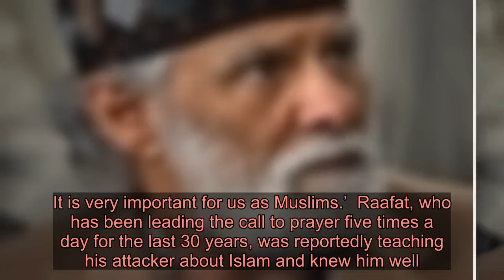‘I forgive him’ says mosque elder stabbed while giving call to prayer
To view this video please enable JavaScript, and consider upgrading to a web   browser that   supports HTML5  video    A prayer leader stabbed at the mosque where he works says he has forgiven his attacker.  Raafat Maglad, who is in his 70s, was knifed in the neck inside London Central Mosque in Regent’s Park on Thursday afternoon.  Worshippers tackled the attacker and held him down until police arrived. A 29-year-old man is being held on suspicion of attempted murder.  The muezzin defiantly returned to the mosque on Friday, his right arm in a sling, just hours after being discharged from hospital.  Advertisement   Advertisement   He told reporters the day after the incident he feels ‘very sorry’ for his assailant.   Raafat Maglad spoke to reporters at London Central Mosque after returning for Friday prayers (Picture: Kirsty O’Connor/PA Wire)  Raafat returned to the Regent’s Park mosque hours after being discharged from hospital (Picture: Kirsty O’Connor/PA Wire) ‘What is done is done, he is not going to return,’ he said, adding that as a Muslim he does not harbour hatred in his heart.  On his attendance at Friday prayers, he added: ‘If I miss it, I just miss something very important. It is very important for us as Muslims.’  Raafat, who has been leading the call to prayer five times a day for the last 30 years, was reportedly teaching his attacker about Islam and knew him well.  Adnan Idha, 54, a regular worshipper at the mosque told the Daily Mail: ‘He was very close with the man who was stabbed, he would sit in his office with him. He was new, and I saw him in [Raafat’s] office.’  He said the attacker had joined the mosque some three months ago and that he’d seen him in the days before the attack.   Worshippers jumped on the knifeman and held him until police arrived (Picture: @MurshHabib)  Police said they have arrested a man on suspicion of attempted murder (Picture: TOLGA AKMEN/AFP via Getty Images) Other members of the congregation said the suspect had attended services on-and-off over the past six months and had been seen acting strangely, according to the newspaper.  Advertisement   Advertisement   Speaking over the mosque’s loudspeaker after Friday prayers ended, London Mayor Sadiq Khan urged worshippers to stay vigilant and reassured them that the police will maintain a presence at the site.  He said: ‘If you see anybody acting suspiciously please be the eyes and ears of our police so they can keep us safe.’  Raafat said his assailant lunged at him from behind.  ‘I just felt blood flowing from my neck and that’s it, they rushed me to the hospital. Everything happened all of a sudden.’  Ayaz Ahmad, adviser to the mosque, added: ‘Everybody’s reaction was shock and horror, the men were screaming.   Ayaz Ahmad said the attack could have claimed Raafat’s life if it weren’t for the worshippers (Picture: ITV/UNPIXS) ‘It was a vicious attack. We live in a society where we hear a lot about knife crime and what have you, but actually to physical